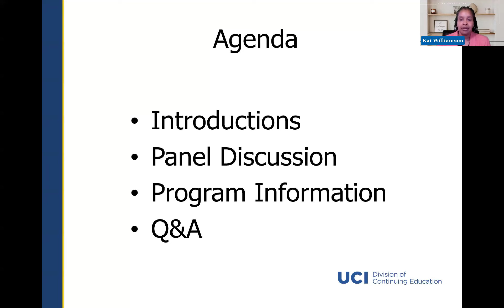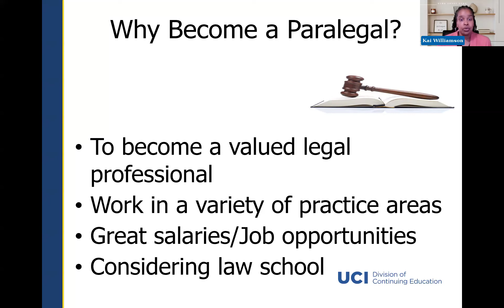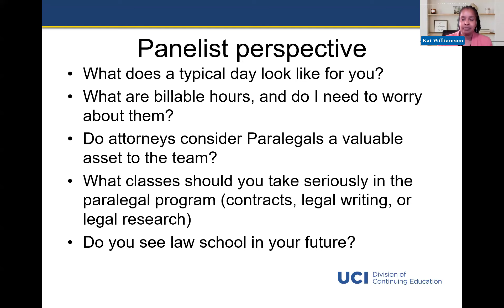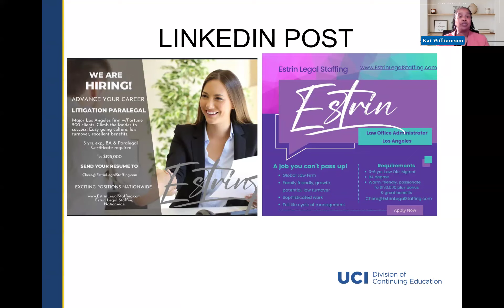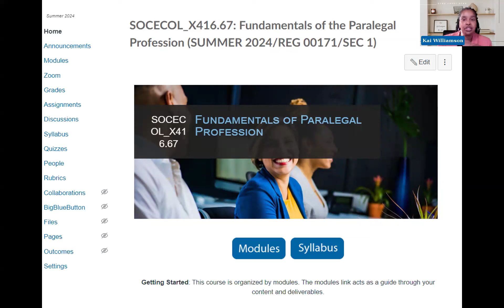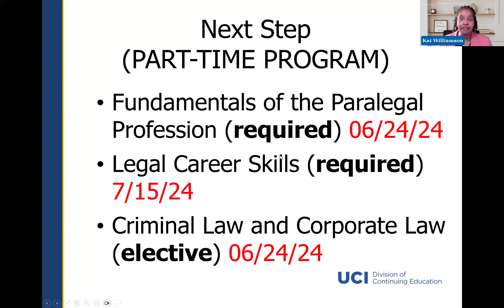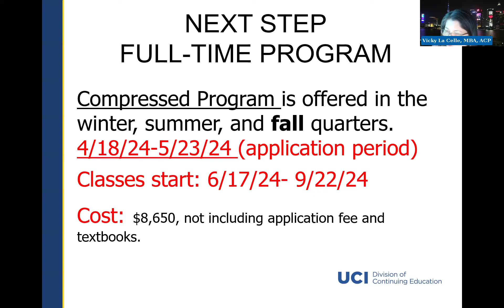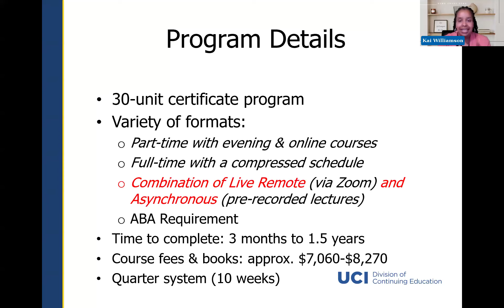Paralegal Career Information Session 6-13-24